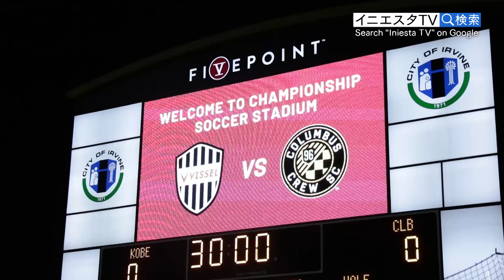【Iniesta TV】ヴィッセル神戸USAツアー #3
ヴィッセル神戸のUSAツアー初戦は、1500人の観客が集まったチャンピオン サッカー スタジアムで幕を開け、コロンバス・クルーSCに対して0-0の引き分け。イニエスタおよびポドルスキと共に今季からプレーするダビド ビジャの初戦としても注目を集めた。

▼「Iniesta TV」は Rakuten VIKI でご覧いただけます！